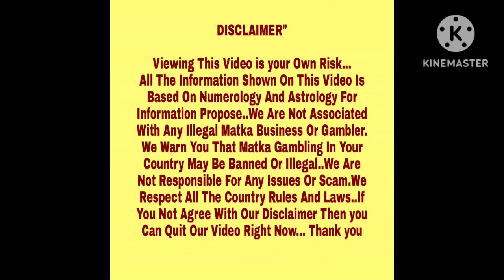◆Professor◆21/02/2024 L.D.Lakhani Kalyan/Main Bazaar Special Astrology Chart Paper◆